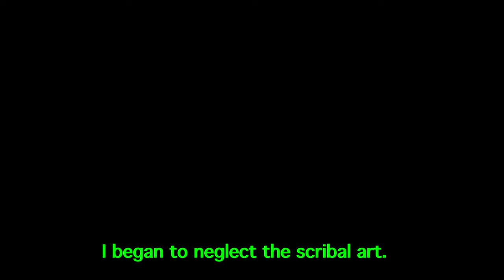That's What He Says